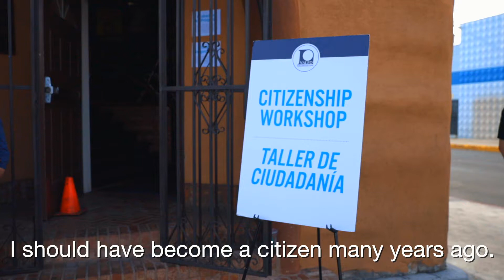¡Solicite la ciudadanía YA! (version corta)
¿Está listo o lista para convertirse en ciudadano estadounidense? Solicite la ciudadanía con ayuda de el Fondo Educativo NALEO.